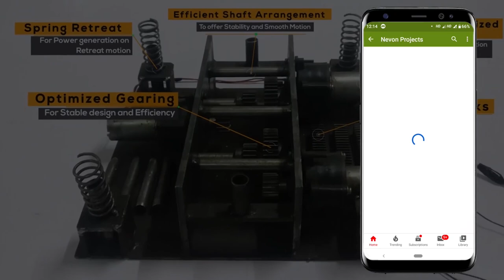DIY Football Shooter | Soccer Ball Launcher Machine | Nevon Projects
DIY High Speed & High Accuracy Soccer Ball Launcher for Motorized Football Shoots with 360-degree rotational design.

Football (Soccer) is the most popular & most played sports around the world. Many of us want to become a world-class football player like Ronaldo and Messi. But to become a world-class football player requires a lot of effort & practice with the soccer ball. A footballer needs to master his skills with the football in defending the goalposts, receiving short passes, receiving long shots, receiving the ball throws for header practice, and so on.
The Football Shooter machine proposed here is designed to help with football training. This football shooter can shoot the soccer balls with high speed and very high accuracy for efficient football practice. The portable machine allows for easy 360-degree rotation for easy movement on field while changing the shooting direction at any instant.